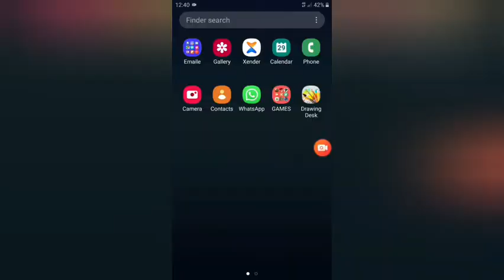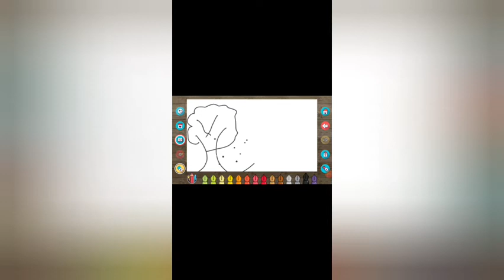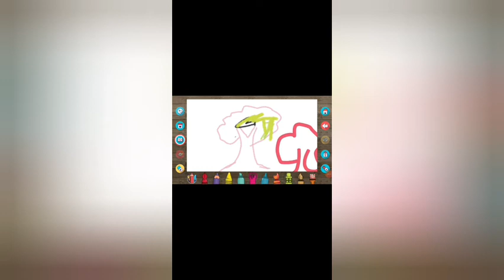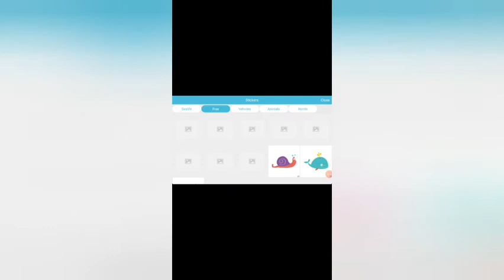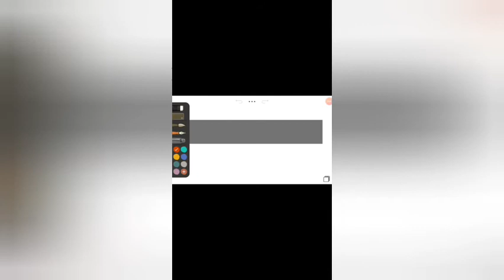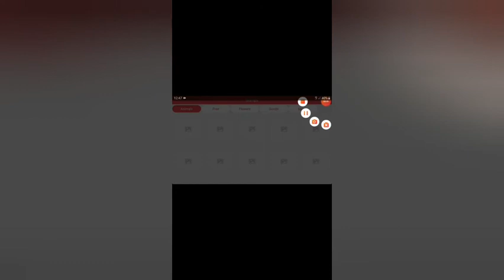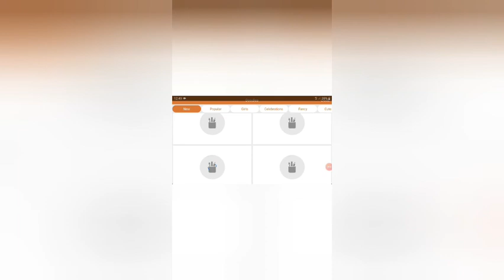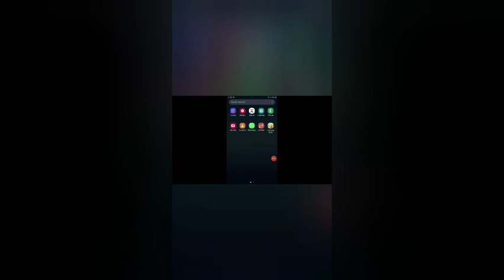SAMRTPHONE-ൽ ഇനി നമുക്ക് drawing ചെയമ്